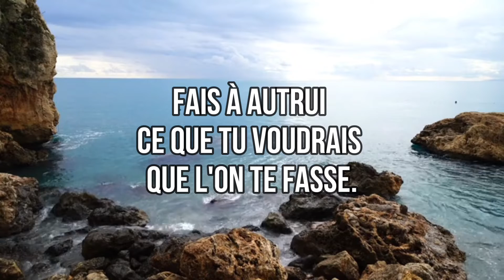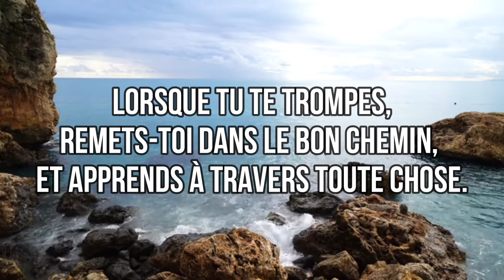Tu trouveras la Vraie LIBERTÉ et le Vrai BONHEUR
LA VOIX QUI NOUS PARLE – 18 MAI 2022.
Cette méditation quotidienne est tirée de "Opening doors within" (1986) ou "La petite voix" (1989) d'Eileen Caddy. Chaque méditation est comme un rayon de lumière, ou une note au timbre subtil, pour plus de bonheur, de sens à notre vie. Écouter ou lire chaque jour un de petits textes nous rend plus légers, plus optimistes, et nous aide à rester centrés sur l’essentiel.

Retrouve chaque jour une méditation sur cette chaîne Youtube, du 1er Janvier au 31 Décembre. Au ﬁl des jours, inspiration, paix, tranquillité et sérénité accompagnent l'auditeur ou le lecteur. Cette rubrique propose des messages profonds, pratiques et irrésistibles dans un style simple et discret. Un succès basé sur des valeurs spirituelles : l’amour, la paix, la joie, la gratitude, l’unité. Une journée commencée « du bon pied », c’est beaucoup !

Conception, Montage et Réalisation:
Abbé Staffen Yhanil NKODIA,
"Serviteur inutile".